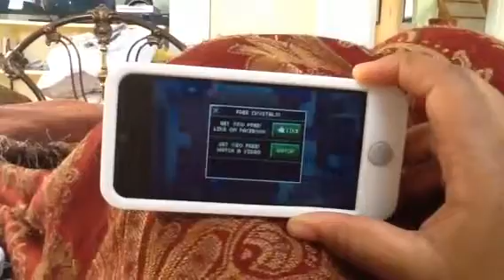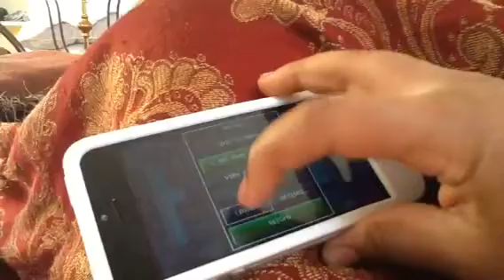Easy way to get time crystals in blockheads